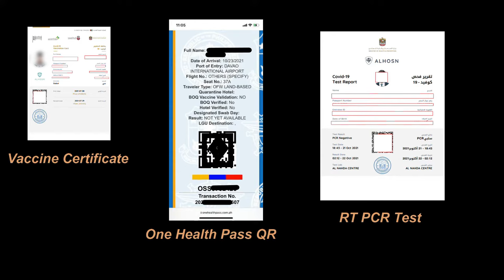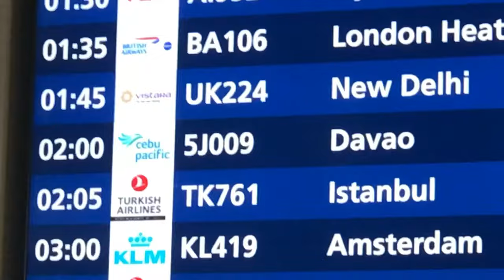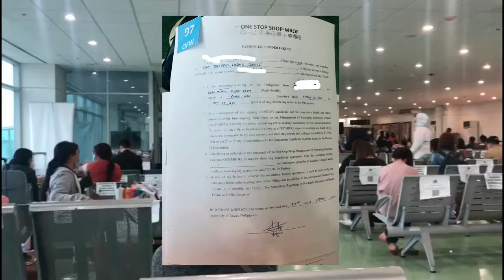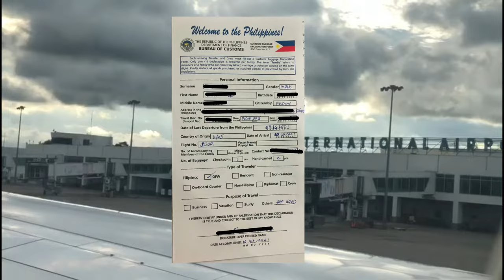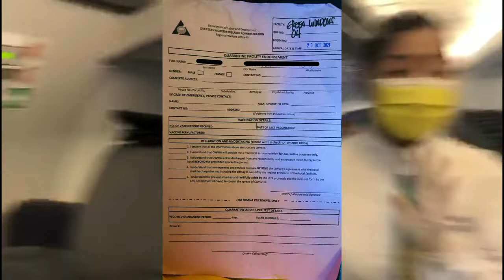Dubai to Davao | Travel guide for OFW via Cebu Pacific | Free Sweeper Flight to Manila